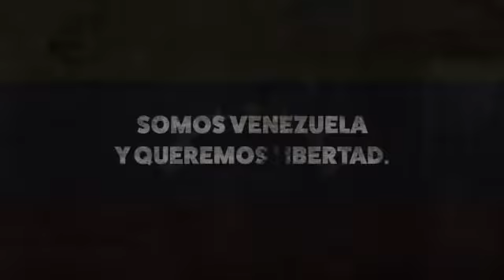RESISTENCIA VENEZOLANA VAMOS A APOYAR A VENEZUELA